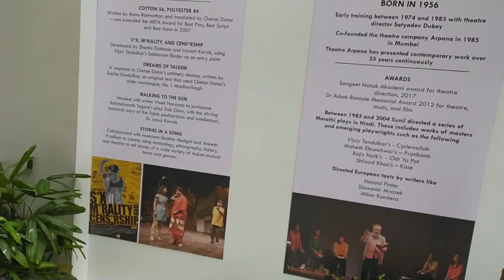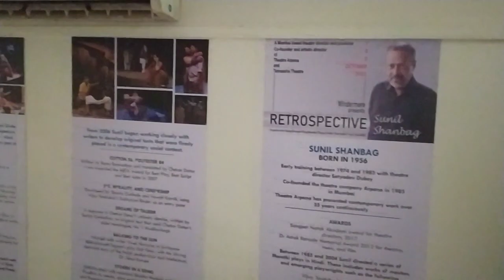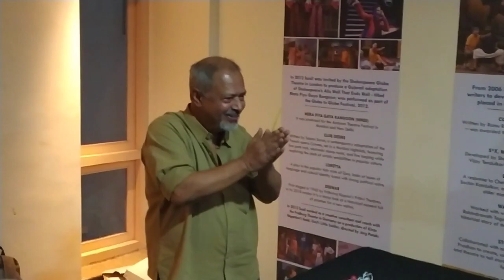Spent My Day With Famous Bollywood Actors 😍 Ft Kumud Mishra ,Sunil Shanbag & Shubrojyoti Barat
Vlog 67

Facebook Personal I'd -